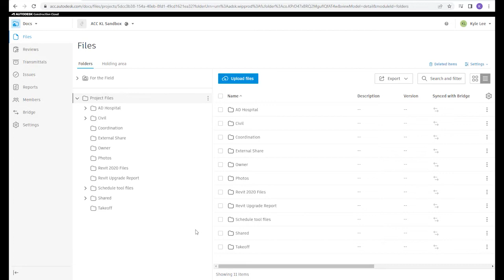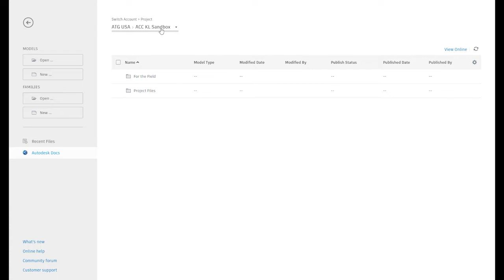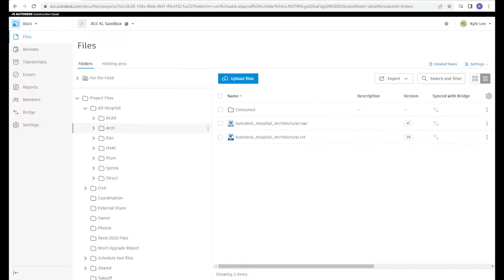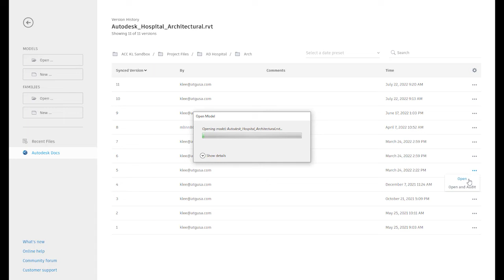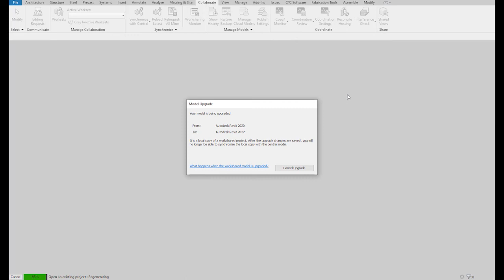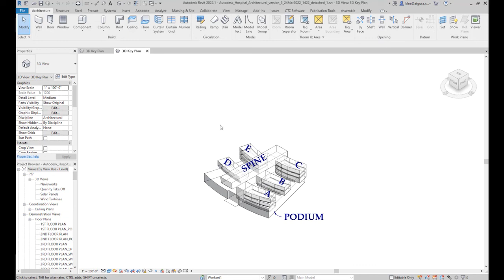Accessing Synced Versions of Cloud-Hosted Revit Files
In this video, Construction Kyle will walk us through the easiest way to access the synced versions of your Revit model using new Revit updates and the Autodesk Construction Cloud.